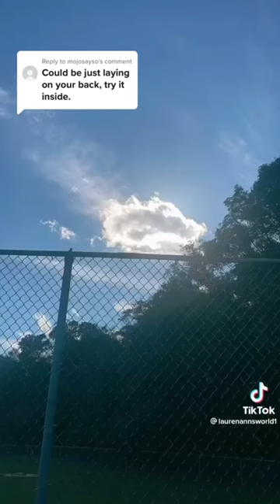TikTok girl sneezing from sun compilation